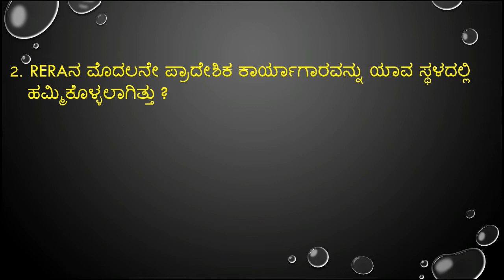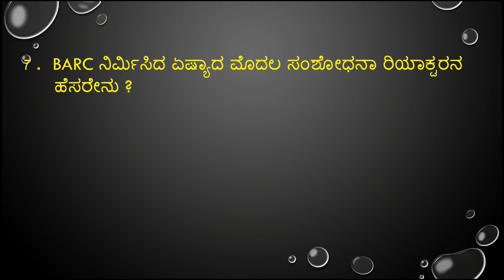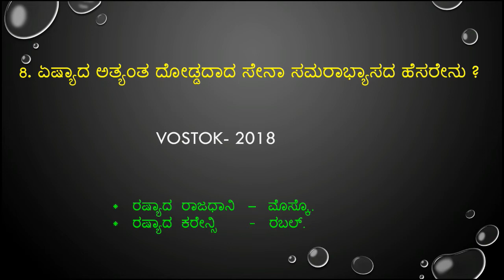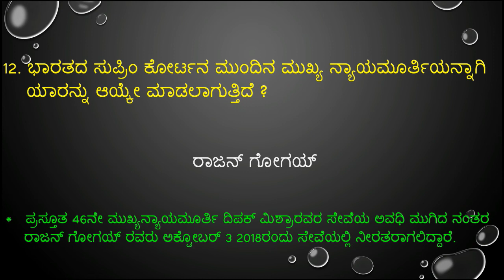important September 13,14& 15 -2018 current affairs in kannada from prajavani and hindu news paper